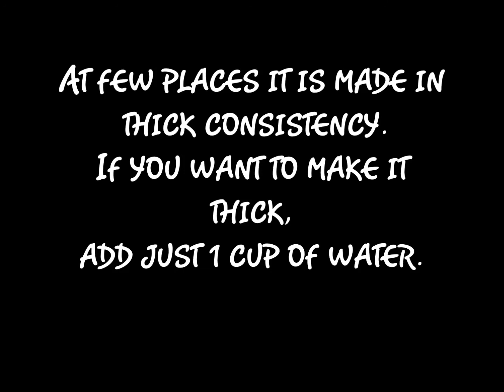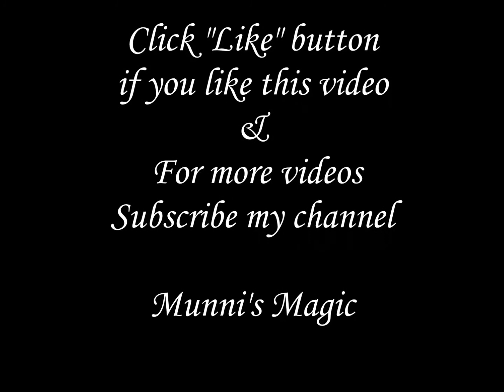Ugadi Pachadi Recipe - Munni's Magic Kitchen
Make this on Ugadi (Telugu New Year) and enjoy the 6 tastes in it.
ఉగాది పచ్చడి - శడ్రుచుల సమ్మేళనం